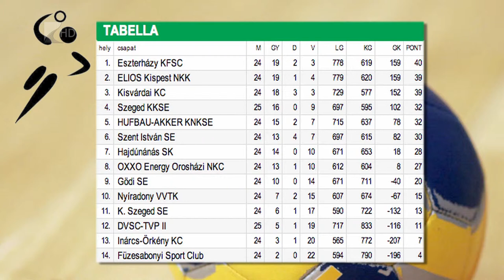Közel a feljutás - Kölcsey Tv